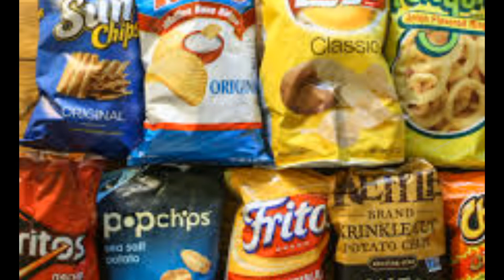Ytp James the balls breaker